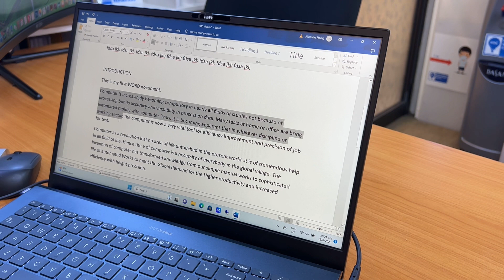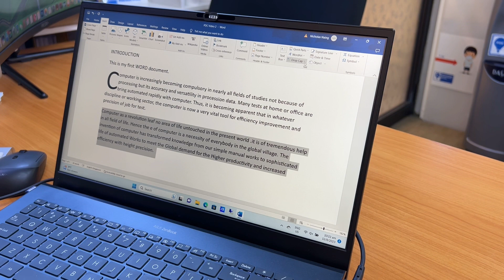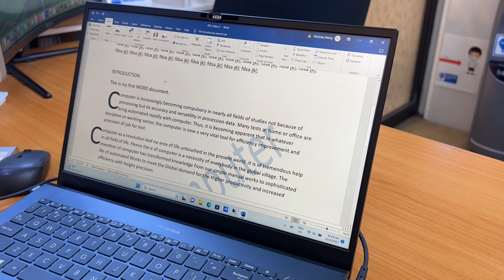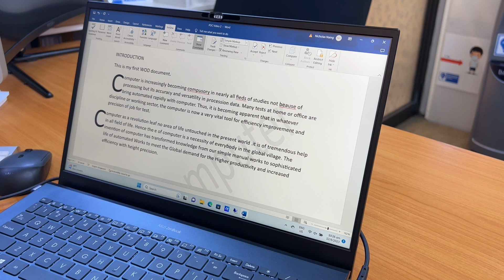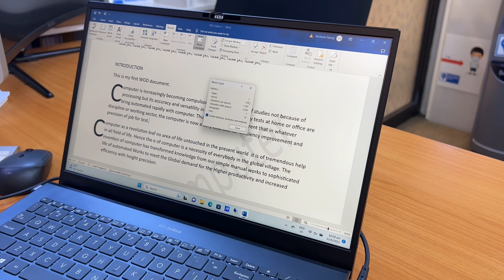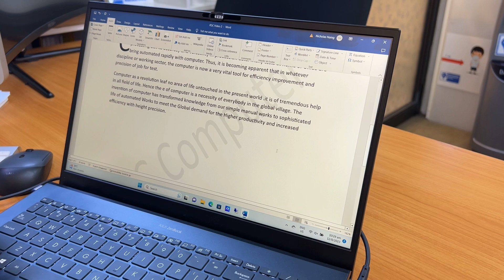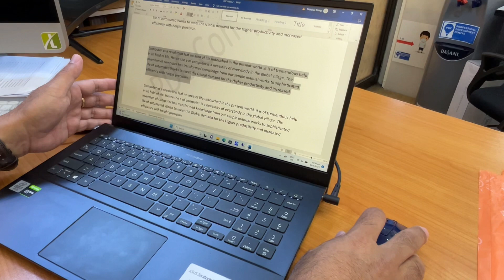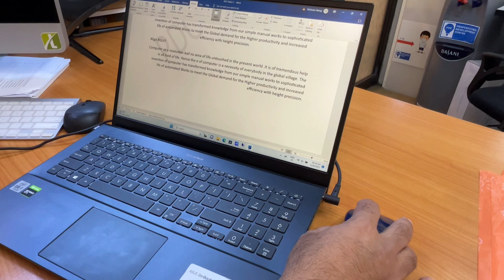PDC MS Word 2